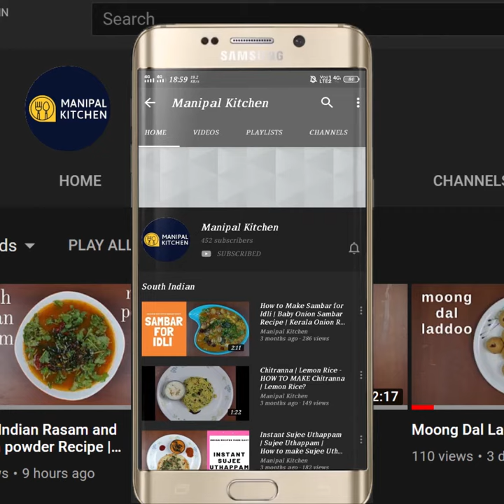Wheat atta chakli|ಗೋಧಿ ಹಿಟ್ಟಿನ ಕ್ರಿಸ್ಪಿ,ಎಮ್ಮಿ ಚಕ್ಲಿ|Manipal Kitchen| Ganesh Chaturthi Recipes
Wheat atta chakli With English Sub-Titles|ಗೋಧಿ ಹಿಟ್ಟಿನ ಕ್ರಿಸ್ಪಿ,ಎಮ್ಮಿ ಚಕ್ಲಿ|Manipal Kitchen| Ganesh Chaturthi Recipes

Wheat atta is powder made from the grinding of wheat for human consumption Whole wheat flour in Canada   may have upto 5% of the grain removed most of the germ  is often removed  to prevent the flour from going rancid!.  Atta or chakki atta is a whole meal four, originating from the indian continent used as a basic material;to prepare chapati, rotti, paratha, puri and also so many savoury items such as chakli, burfi, gundarpak to name a few and also halwa etc..,  Today i would like to put up my version of wheat atta chakli!
INGREDIENTS:1. Wheat atta - 2 cups
2. Roasted urad dal powder - 1/4 cup
3. Butter- 1 tbsp
4. Cumin seeds - 1 tsp
5. white sesame seeds - 2 tsp
6. Red chili powder - 1 tsp
7. Salt - as needed
8. Water - approx  little less than 1 cup ( to be added in steps)
9. Cooking oil  to fry - 2 cups
PROCEDURE: Place a skillet and roast urad dal 1.4 cup till aromatic and powder fine in the mixie and keep it aside sieved.  In a muslin cloth add 2 cups of wheat atta and tie a knot, place it in a bowl in the cooker and steam it like idli for about 10 minutes once it starts to steam.  On being done, open the knot and powder the lumps when hot and sieve it on cooling.  Ad the urad dal powder as well and sieve it a couple of times to combine well.       Add sieved mix of urad dal powder and steamed wheat atta flour to a bowl.  Add butter, cumin seeds, white sesame seeds, red chili powder, salt and mix well till combined.  Add water in steps to make a soft dough and keep it aside for 10 minutes.  Knead the required quantity of dough  and place it into the mould and fix the chakli plate and make round discs.  Place a skillet with 1 cup cooking oil in on medium flame depending upon the gas burner.  Fry onmedium flame only  till crispy flipping to fry on the reverse and yummy chakli is ready to serve !  Yummmm

8. (Moong dal & rice atta murukku)